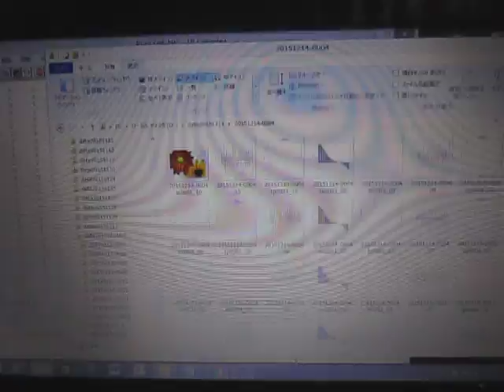流水式超音波実験（音響流制御） ultrasonic-labo